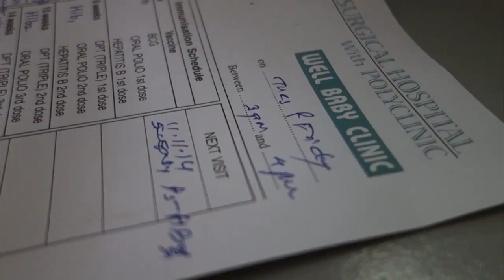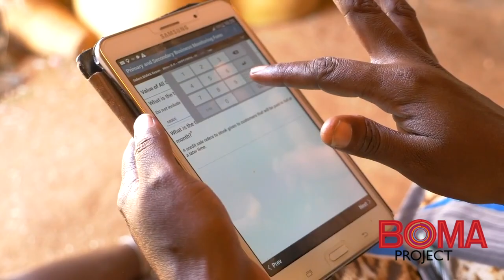Vera Solutions - Data Solutions for Social Change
Vera Solutions is a social enterprise and Certified B Corporation® providing cloud and mobile solutions that help social sector organizations better track their impact, streamline their operations, and create feedback loops that put data in the hands of those who need it.

Special thanks to Salesforce.org the BOMA Project Honey Care Africa Sanergy Juhudi Kilimo and the Foundation for Mother and Child Health for making this video possible.